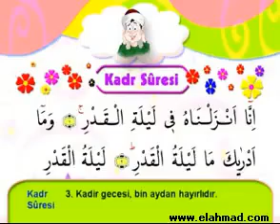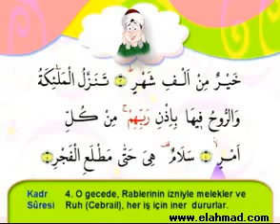holy quran for children's learning and memorizing Surah Al-Qadr (97)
حفيظ وتعليم القران الكريم للاطفال سورة القدر97
holy quran for children's learning and memorizing Surah Al-Qadr (97) Hizb 60